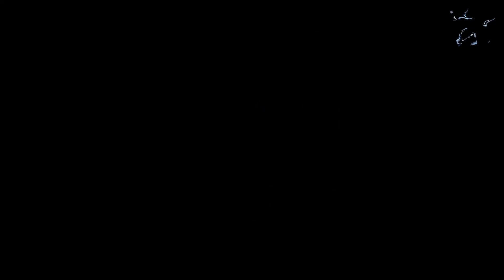[Knack] episode 6 l'amour perdu